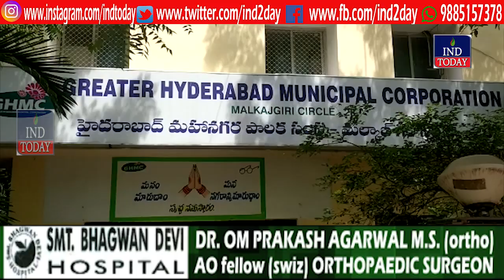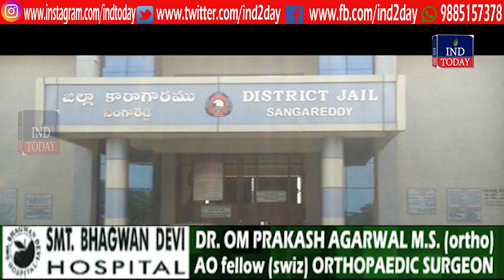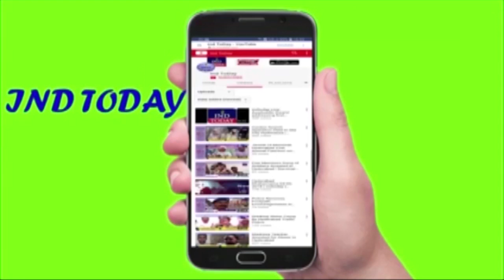HYDERABAD Express News 23 July 2019 l Ind Today